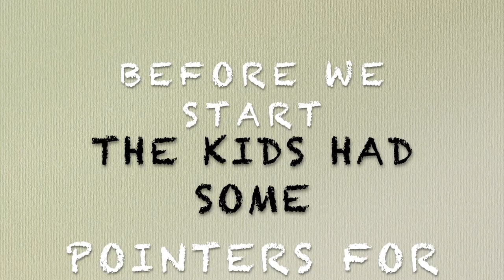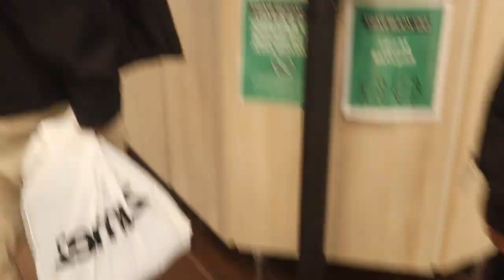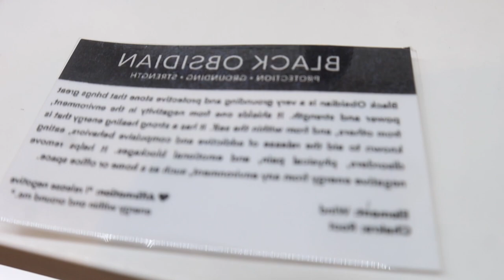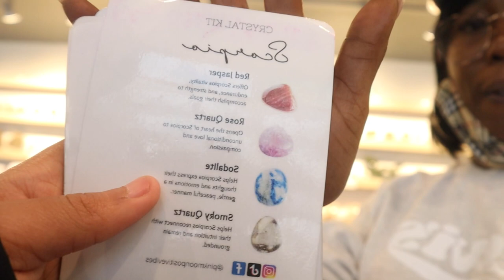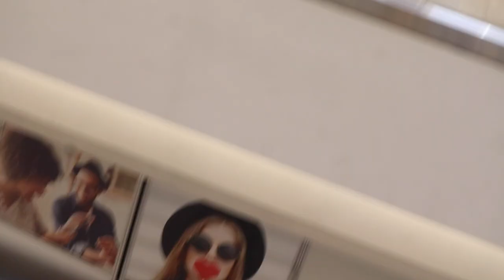1st Official Vlog of 2022... FEATURING MY MINI SQUAD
Dipping & Dabbing in this YouTube. So here is My first official Vlog For 2022 and more.